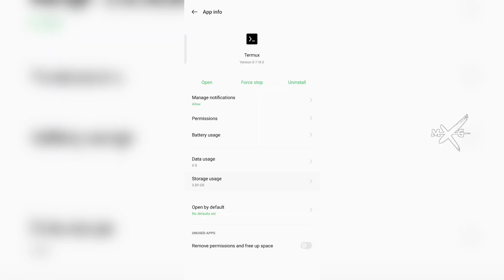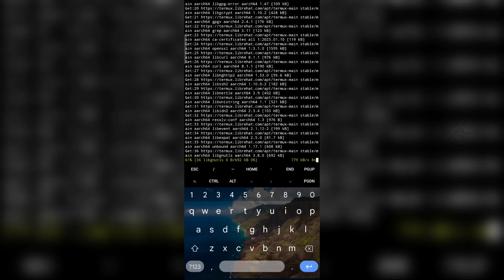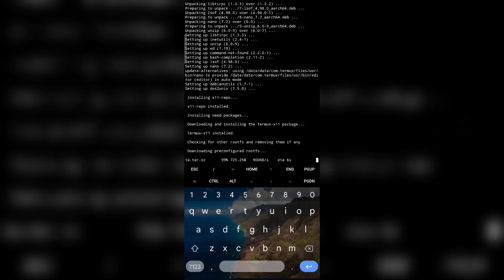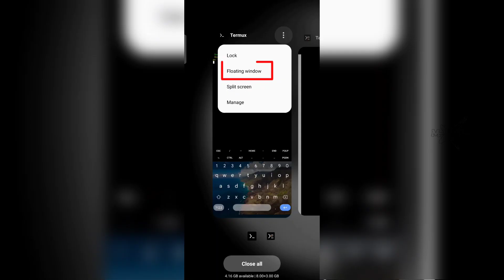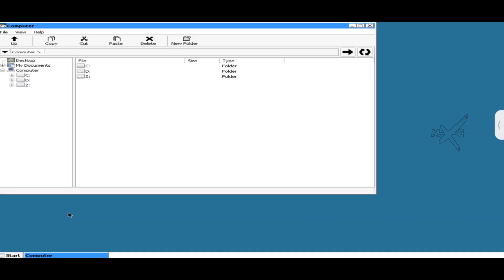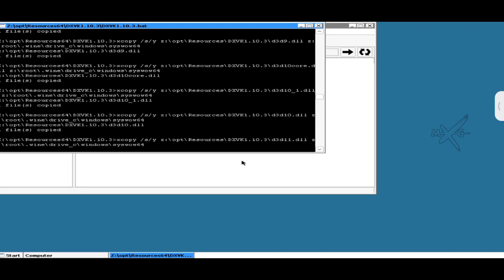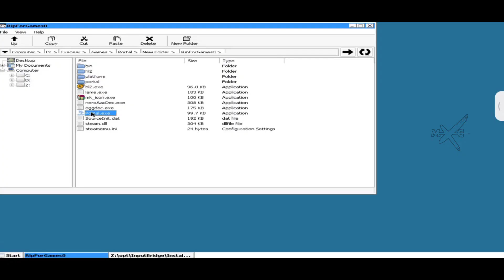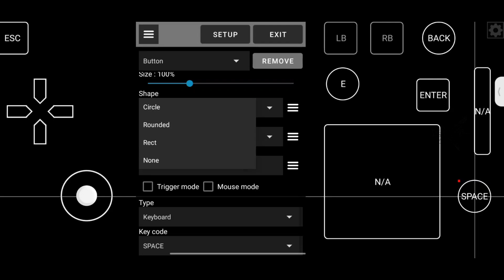Box64Droid (old version) - How to fix black screen termux-x11 | Only for Android 12 and NON ROOT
Join my Notification by clicking the 🔔Bell

Remember, Box64Droid only for gpu Adreno 618+

• Box64Droid
• WINE - 8.0.2 proton
• DXVK - 1.10.3
• Winecfg - Win10
• Category - Puzzle
• Name of game - Portal

Stable fps without recording screen.

If you want to know any information about of Box64Droid Join the Box64Droid community group

Jika Anda ingin mendukung saluran ini, Anda dapat menyumbang di sini.

Device Processor :
Storage 8/128GB

Only post content device from Snapdragon 720G.

See you on next videos.